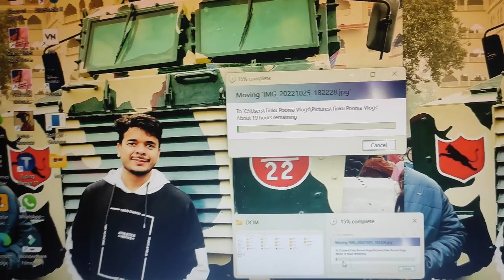Happy Holi | Sara phone ka data delete hogya| 365Day 365Vlog| Vlog 66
Follow On